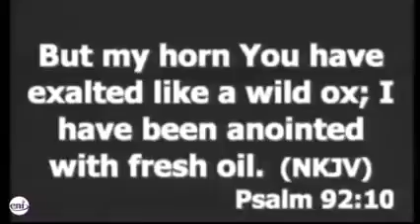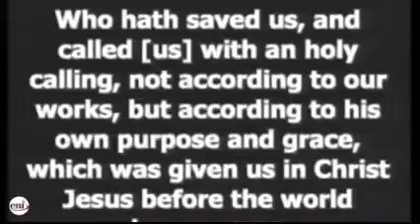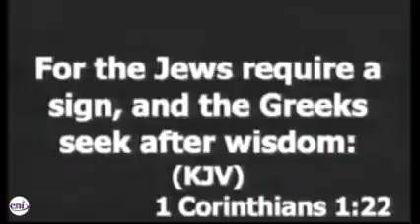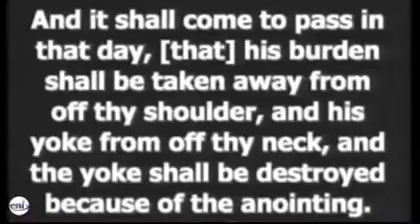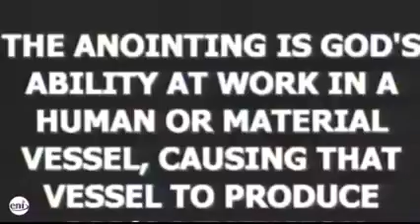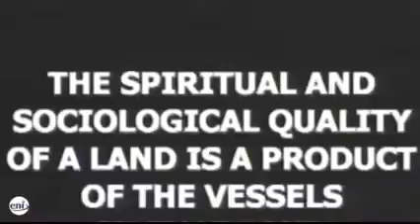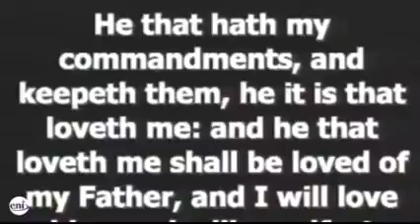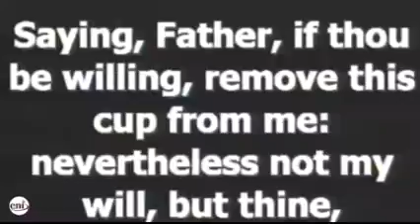Accessing_Unusual_Power || Apostle_Joshua_Selman.